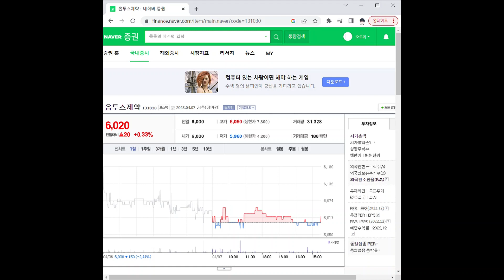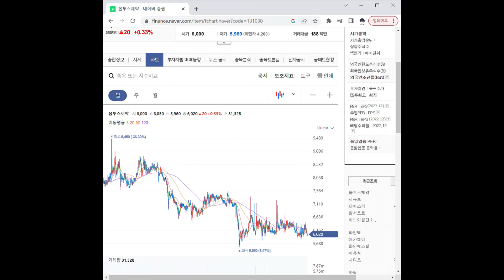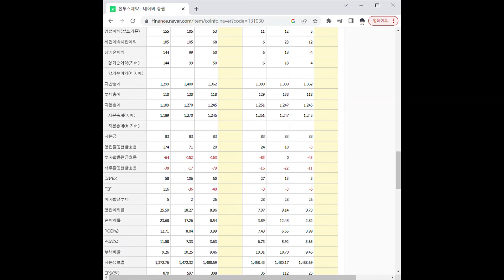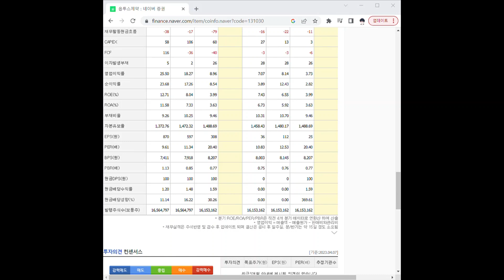131030옵투스제약 주가 전망 및 차트 분석